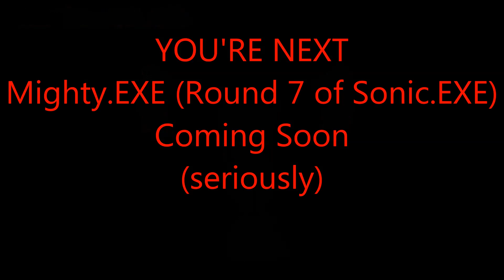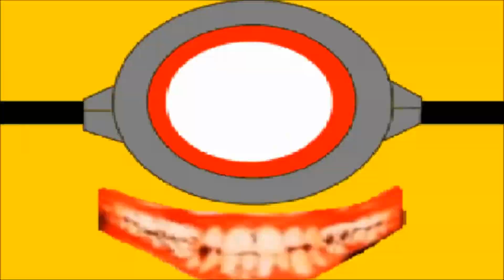METAL SONIC.EXE Game in MMD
It was reuploaded in ‎November ‎02, ‎2017

Models:
by Nintendo Sega, Me, ForsakenKitsuneAlice and Deadsoul the Fennec

Motion:
by Susuki

Stages:
by CJanpiel13 and アノマロかりんとう

Grass:
by Sefina-Nz

Effects:
BloodParticleSystem
Diffusion
FireParticleSystem
OldTV
RainyDay

I Made This Game in MMD